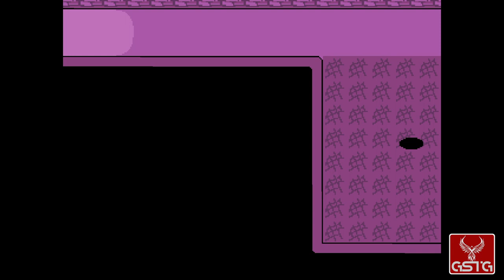Undertale [GAMEPLAY] - PC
Undertale gameplay from PC.
Pure Undertale gameplay without comment.

Undertale is an old-school RPG from the independent developer Toby Fox, referencing the Earthbound series. Undertale's story takes place in a world that was witness to a lengthy, cruel war between humans and monsters after a long period of coexistence between both races.